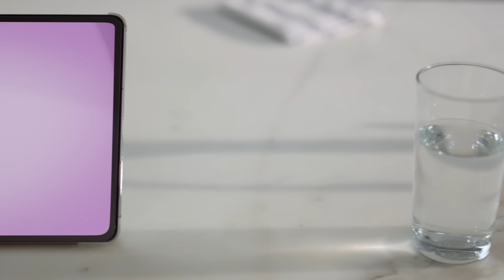Lipo-Sachets liposomal range NZ 30sec TVC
Lipo-Sachets liposomal vitamin C, D and iron
30sec TVC 2024